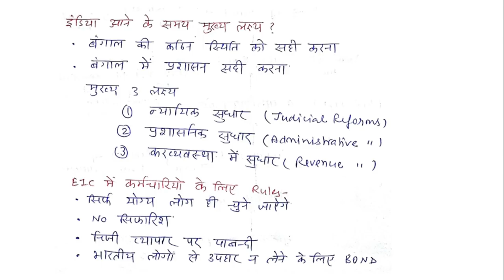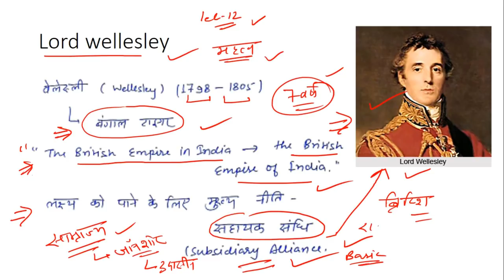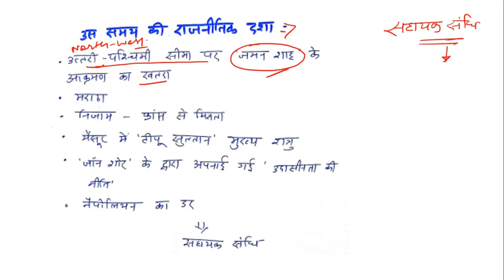MODERN HISTORY (LECTURE-12)- LORD WELLESLEY, LORD HASTINGS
MODERN HISTORY(lecture-12 ) ,
Governor General - Lord wellesley, George Baurlow, Lord minto, Lord Hastings